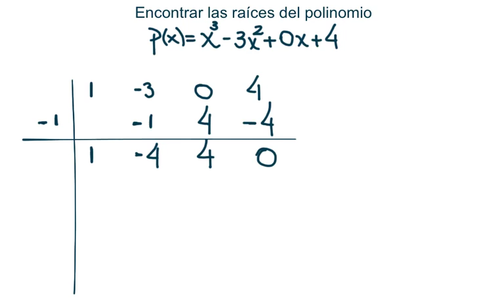Ejercicio 18. Raíces de Polinomios con Ruffini